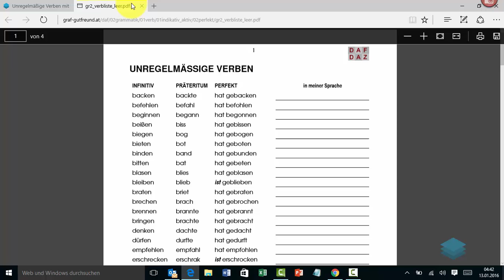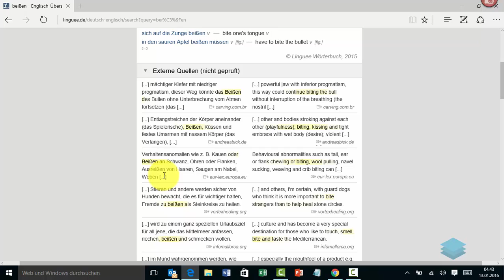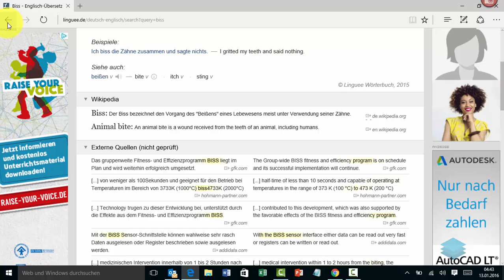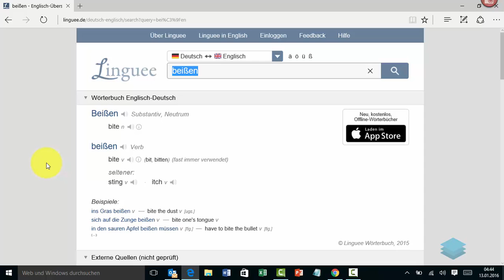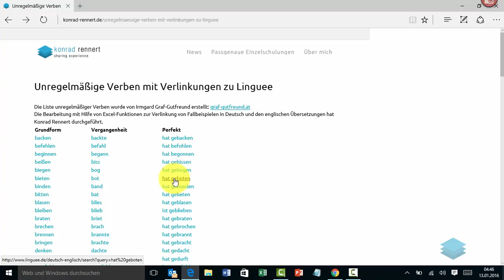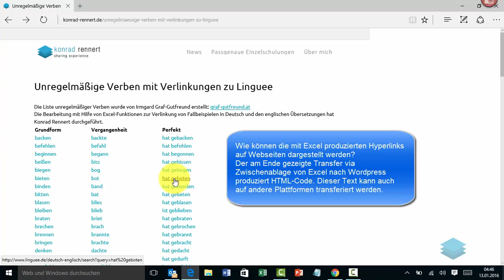Lernhilfen mit Excel erstellen Video 1von4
Das Video 1von4  gehört zur Serie „Lernhilfen mit Excel erstellen“

Video 1: Vorstellung des Projektes „Die Liste mit unregelmäßigen Verben wird automatisch mit Wörterbuch und Suchmaschine verknüpft“

Video 2: Zieladressen am Beispiel der Linguee-Website analysieren und Hyperlinks via Excel-Formel für beliebige Begriffe erstellen.

Video 3: Deutsche Umlaute (äÄöÖüÜß) bedürfen bei Hyperlinks für das Internet einer Sonderbehandlung wenn sie aus Excel-Dateien mit ANSI-Codierung stammen. Statt des manuellen Suchen und Ersetzens lässt sich der Austausch der Umlaute durch ein Makro automatisch erledigen.

Video 4: Zusammenfassung der vorangegangenen Videos, damit der Transfer des erworbenen Wissens auf ähnliche Fragestellungen gelingt. Abschließend wird gezeigt, wie die mit Excel bearbeitete Tabelle der unregelmäßigen Verben auf einer Website veröffentlicht wird. Dabei werden die Formeln durch ihre Ergebnisse ersetzt. Die auf den Websites (Wordpress, Moodle, usw.)  gewünschten Spaltenbreiten werden zuvor noch in Excel eingestellt.